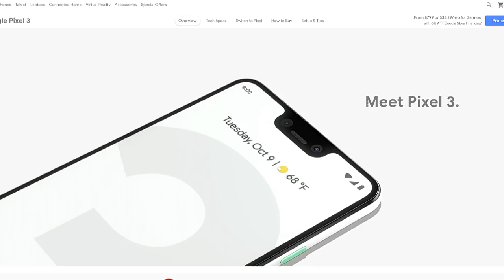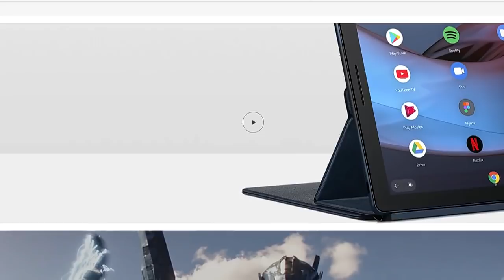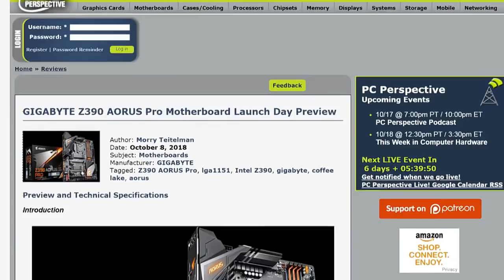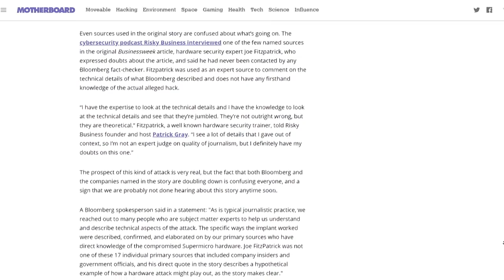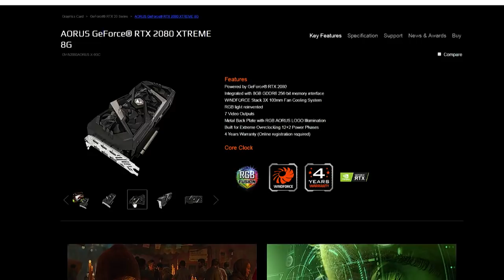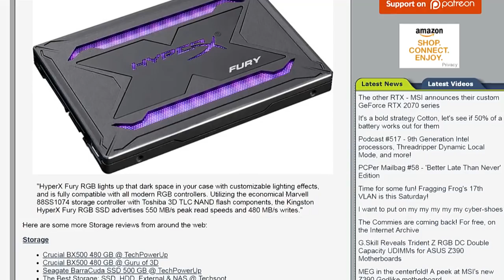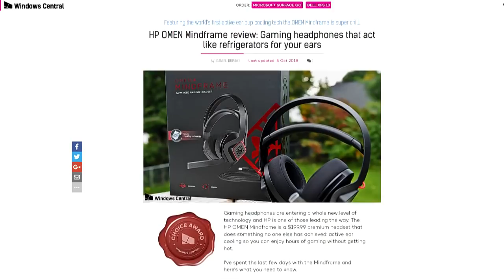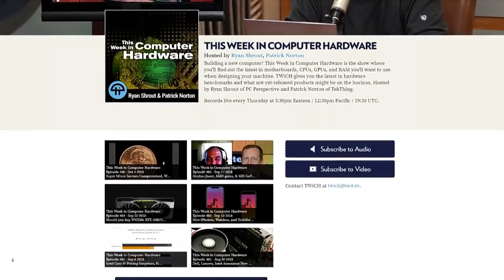Pixel 3 and 3 New Intel CPUs!!! - This Week in Computer Hardware 487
Google Pixel 3, New Intel CPUs!!!
Pixel 3, Google Home Hub, and a Slate. Plus, 3 new Intel CPUs, Project Unicorn Vomit gets an SSD, and a gaming headset that cools your ears.